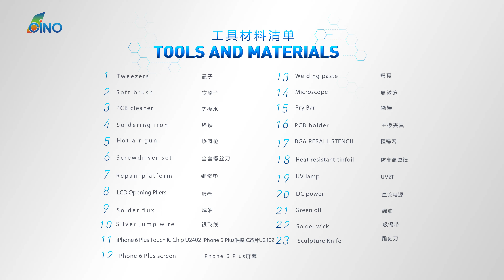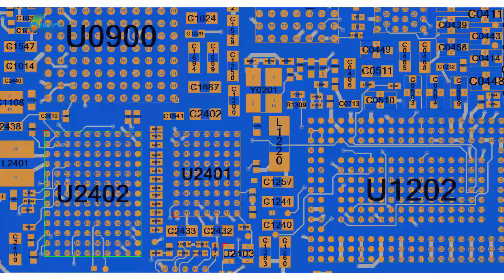iPhone 6 Plus Touch Disease Repair Tips (4K Video)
iPhone 6 Plus touch screen won’t work . Firstly, we replace a new screen but problem still exists. We suppose that the touch IC chip U2401 or U2402 might be faulty. Since the voltage of the Capacitor C2403 connected to U2401 is normal, so we replace U2402 fixed.